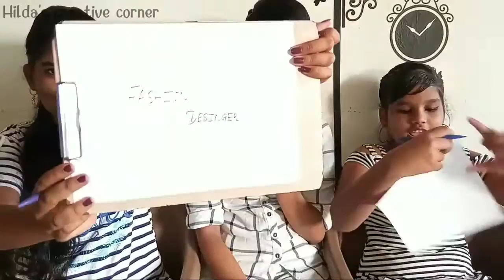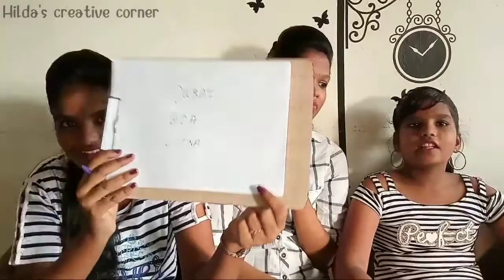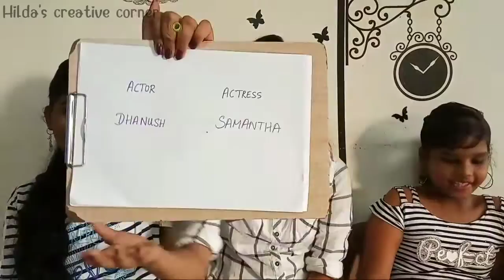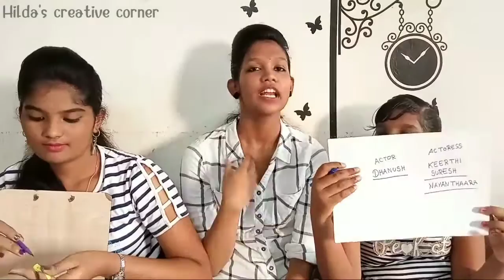who knows me better?? || sis VS sis || Hilda's creative corner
Hello frndss. 😍
vanakkom bahhh. 🙏

inniku indha video la Namma enna pakka porom na en rendu sister's la yaar enna pathi nalla therinchu vachurukanga nu pakka poran video va skip pannama fulla parunga neengalum enna pathi naraiya therinchukalam indha video pudichu irundha 🤩